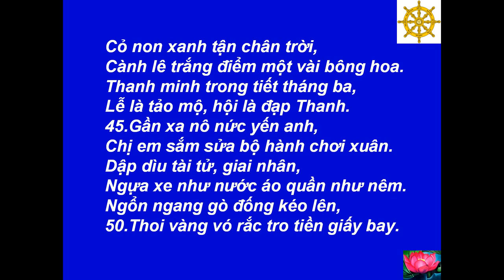01 - Truyện Kiều - Nguyễn Du -(Câu 1-50) -[HD-720P]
Best View-Hình Rõ Đẹp: [HD-720P] - 01 - Truyện Kiều - Truyện Thơ Lục Bát - 3254 Câu - Nguyễn Du (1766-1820) Hiệu Là Tố Như, Thanh Hiên - Người Xã Tiên Điền, Huyện Nghi Xuân, Tỉnh Hà Tĩnh -(Câu 1-50) - Kiều Thăm Mộ Đạm Tiên (Câu 1-244) --- Music-Nhạc: Tình Hoài Hương - Phạm Duy - 1952 --- Made by-Thực Hiện: Nguyễn Văn Tiến - tienvnguyen.net - July/25/2012 --- Ba trăm năm nữa nào biết được. Thiên hạ ai người khóc Tố Như ~ Nguyễn Du - Bài 'Đọc Tiểu Thanh Ký' ~ Khu Di Tích Thi Hào Nguyễn Du - Xã Tiên Điền, Huyện Nghi Xuân, Tỉnh Hà Tĩnh